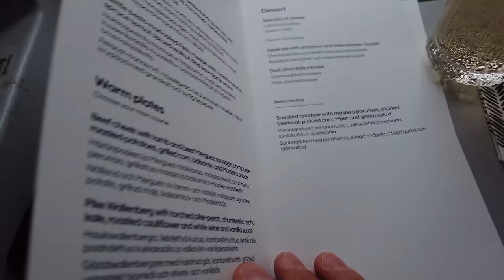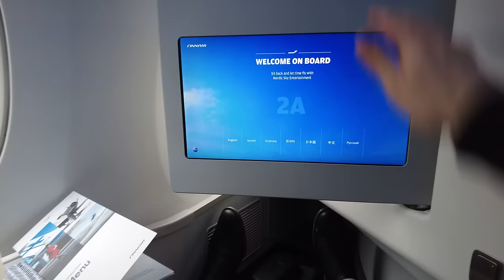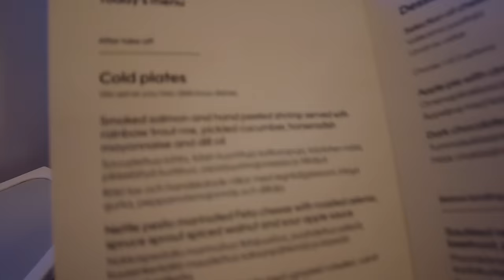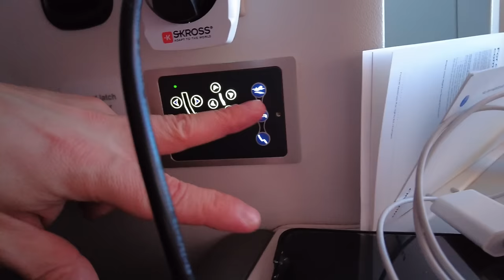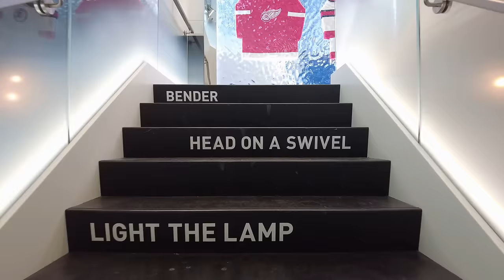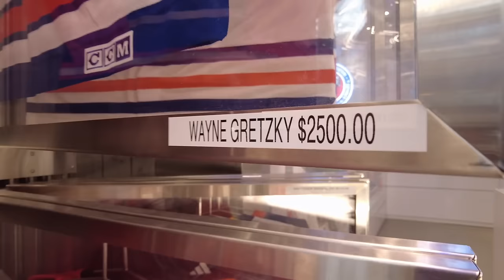JParkkila #83 - NHL REISSU VLOG OSA 1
Ensimmäinen VLOG osa NHL reissusta, jonka tein jenkkeihin 03/2024.
Tulen jakamaan tänne useamman videon, jotta näette sitä kuuluisaa Behind the Scenes materiaalia.

Millaista se NHL elämä on myös kaukalon ulkopuolella.

Vinkatkaa toki tutuille, että muutkin näkevät millaista on olla Yhdysvalloissa sekä lähellä NHL joukkueen arkea.

Ensimmäinen osa on alkulämmittelyä, enemmän hoki sisältöä tulee sitten loppukohteesta.

MUISTAKAA, VIDEON ASETUKSISTA VOI VAIHTAA VIDEON LAADUN HD TASOISEKSI.